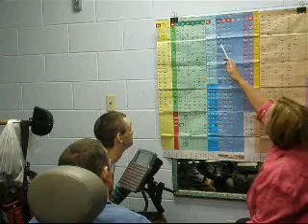Descriptive Teaching: Part-2 Teach & Talk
This is the SECOND of a series of three videos that shows the process of the Descriptive Teaching Model with individuals using AAC devices with robust core vocabularies involved in academic lessons.  In this second video, the "teacher" is teaching the key words by explaining and modeling the key words with core vocabulary.  The students talk during the lesson by repeating the descriptive definitions - rehearsing and participating in the lesson. This process helps build learning of core vocabulary and promotes development of language structures and sentence building, while promoting educational development and classroom participation.